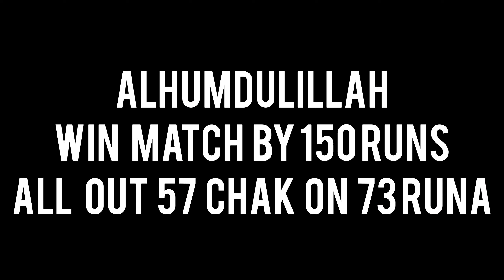15 minute jo aap ka mod acha kr den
15 minute jo aap ka mod acha kr den